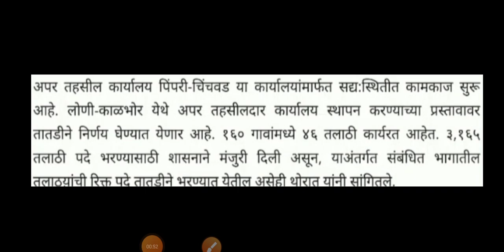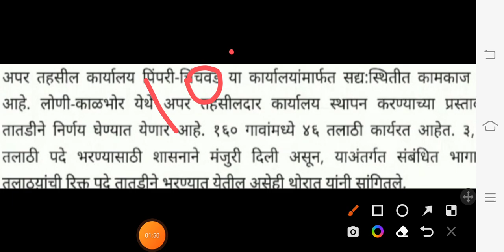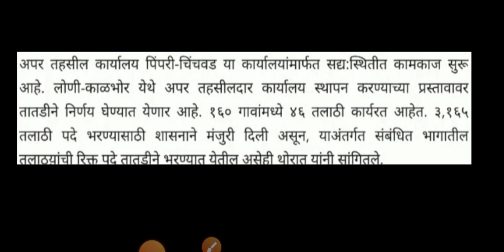Talathi Bharti 2022 New Update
Talathi Bharti 2022 New Update | Talathi Bharti 2022 Update